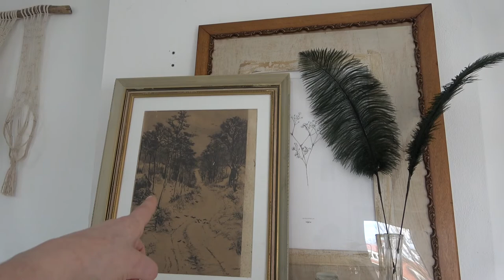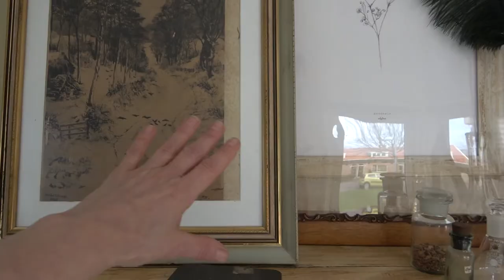Tiny Hallway Makeover | Lets DIY!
I have some BIG plans for my Tiny Hallway Hallway and I am very excited to share them with you.
I want to share my Design Process with you and do all the DIY projects that are needed to transform this tiny space in to something great.
Guess what? I also found some 'new' free treasures in the trash. I just look outside my window and there it is;)
Free art for my walls what more do I want? Well... maybe a free chair?
I can not wait to start decorating but first things first... i have to get to work!